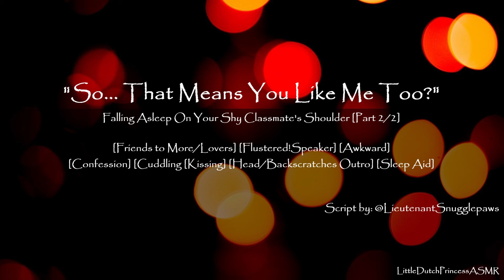Waking Up On Your Shy Classmate's Chest - ASMR F4A [Scratches] [Confession] [Sleep Aid] [Pt 2/2]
You wake up from a restful nap on your nerdy, shy classmate. She pretends like nothing happened, but you're not about to let her get away with just a "sleeping confession", because after all.. Your crush just confessed to you and it wasn't a dream..

Thank you so much for your likes and kind words, it means a lot! I hope you enjoy this finale!

Image by: Ravi Kant on Pexels.com
Sound Effects: Stefanos Spontis on Pixabay.com
Recording and edits were done by me.

[ASMR] [F4A] [F4M] [F4F] [Friends to More] [Friends to Lovers] [Sleep Aid] [Headscratches or Backscratches Outro] [Confession] [Cuddling] [Flustered!Speaker] [Awkward] [First Kisses] [Relaxing]